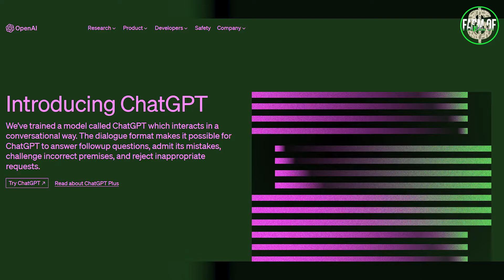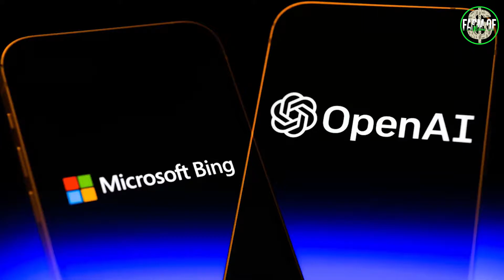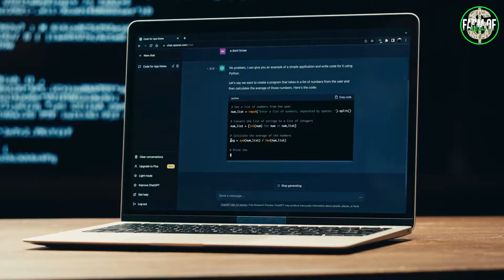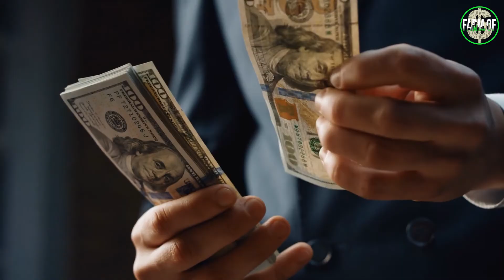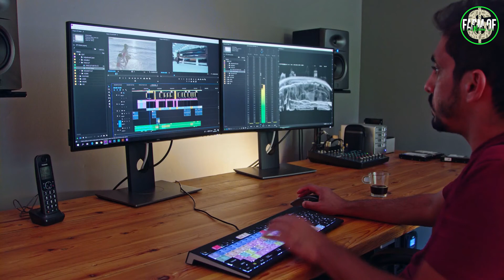Smartest Path To Earn $45,000 per week Online With Chat GPT 4 | Farm of Millions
Unlock the smartest path to earning an astounding $45,000 per week online with the revolutionary Chat GPT 4. Join the Farm of Millions and discover the secrets behind this cutting-edge technology. Don't miss out on this lucrative opportunity. Watch now!

I ASKED AI ChatGPT EASIEST WAY TO EARN MONEY
How To Make PASSIVE INCOME With ChatGPT & Midjourney AI?
ChatGPT Made Me Money 🤑😂
How To Make Money With Chat GPT In 2023 (For Beginners)
Get RICH in the A.I. Revolution (2023)
How To Use Chat GPT by Open AI For Beginners
HOW TO MAKE MONEY ONLINE WITH ChatGPT AI Bot ($100/ Per Day)

✅  Other Videos You Might Be Interested In Watching:

👉  Make Money Online By Selling Pictures On these Websites | Top Paying Sites To Sell Your Photos

👉HIGH PAYING Work From Home Jobs In 2023 With Zero Experience | EASIEST Ways To Make Money Online

👉Make YouTube Videos In Minutes Using ChatGPT and Earn $200 per Day - Make Money Online in 2023

✅  About Farm of Millions:

We are dedicated to teaching you how to create passive flows of income. We will teach you easy and realistic ways to make money online.